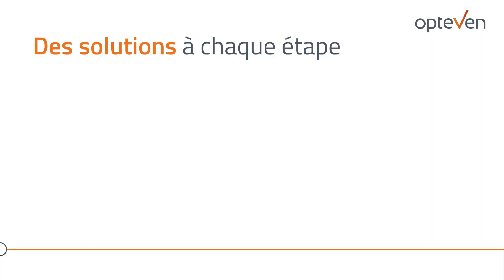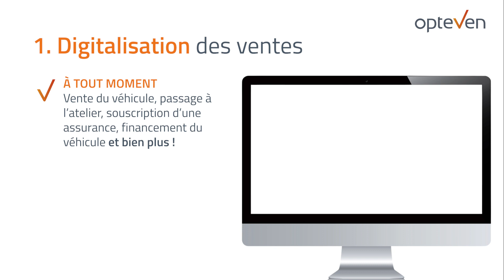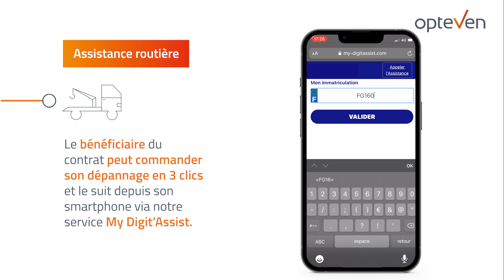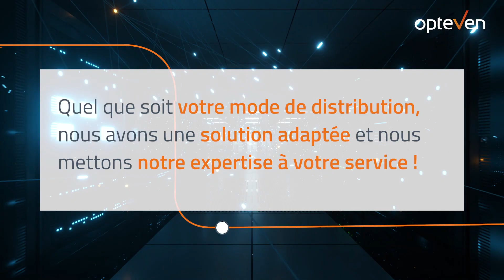Des solutions digitales à chaque étapes de votre parcours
Retrouvez l'ensemble de nos solutions digitalisées adaptées à vos besoins et adaptées à vos parcours de vente en ligne.